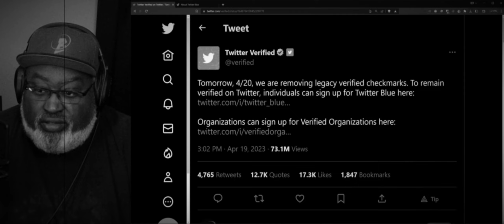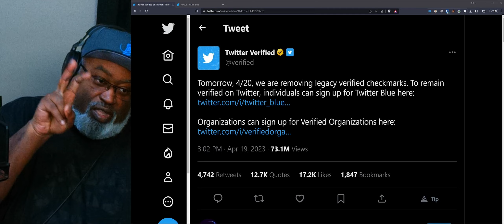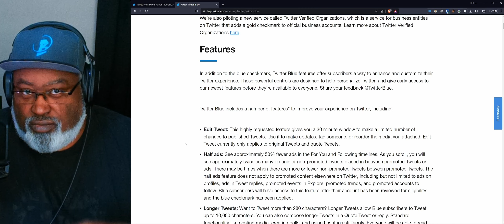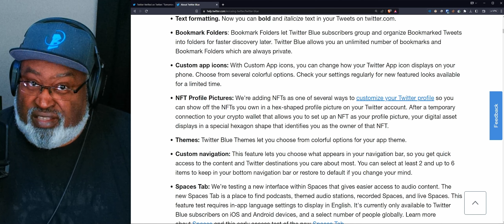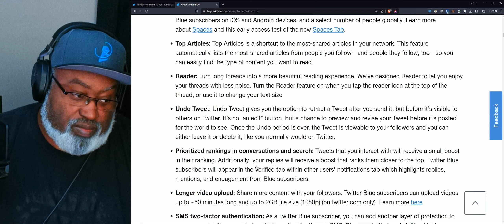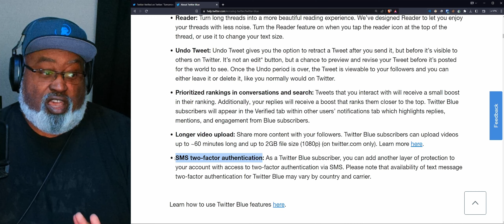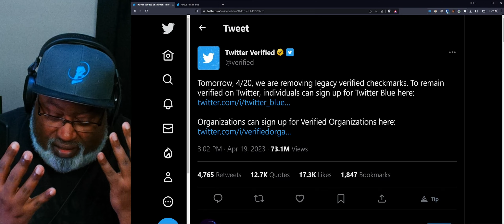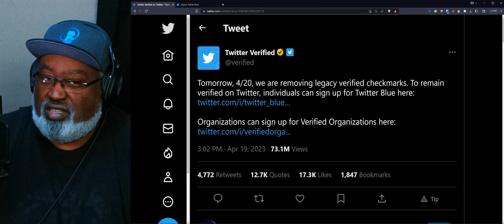The Twitter Blue Nonsense is Stupid | Bwana News Network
I can't believe adults are doing this, but I really shouldn't be surprised in 2023.